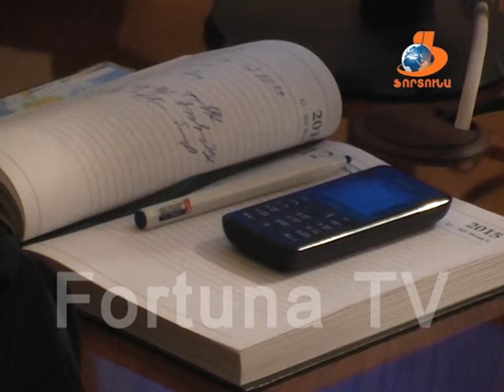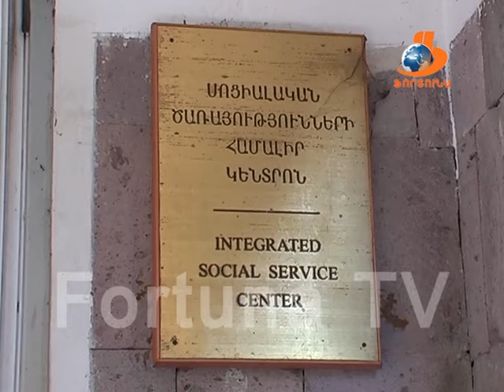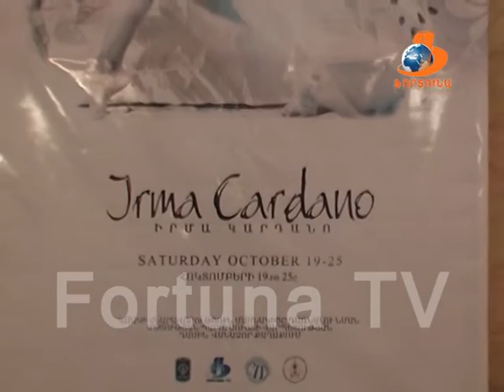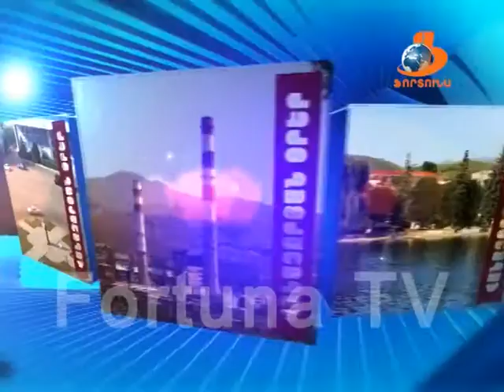Վանաձորյան օրեր 31 10 15 Vanadzoryan orer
Վանաձորյան օրերի այս թողարկման ընթացքում՝
1- Խորհրդակցություն Վանաձորի քաղաքապետարանում,
2- Ծաղկեպսակներ Սպարապետի հուշարձանի մոտ,
3- Երևանյան 90 հասցեում գտնվող հանրակացարանի շինարարական աշխատանքների ընթացքը,
4- Վանաձորի ավագանու արտահերթ նիստ,
5- Իռմա Կարդանոյի համերգային ծրագիրը Շառլ Ազնավուրի անվան մշակույթի պալատում,
6- Ըմբշամարտիկ Սենիկ Սերոբյանը խուլերի ըմբշամարտի եվրոպայի առաջնության 2-րդ մրցանակակիր: